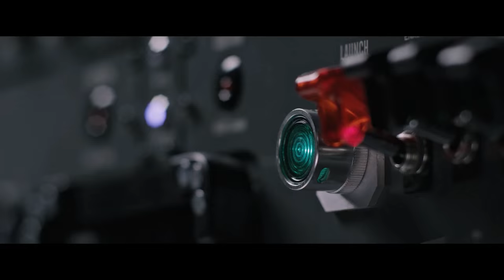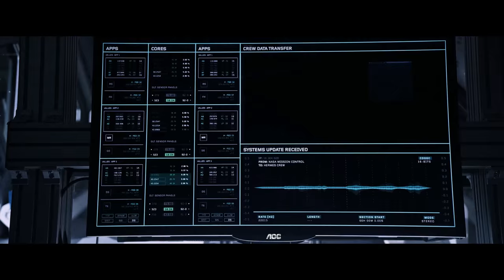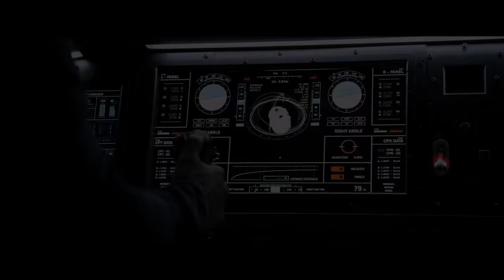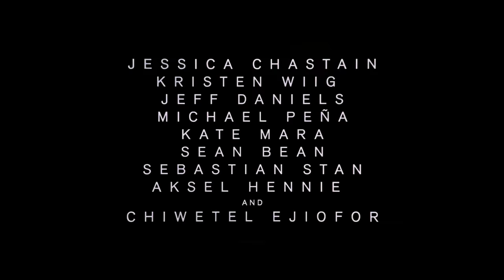The Martian Teaser Trailer - AOC Monitors